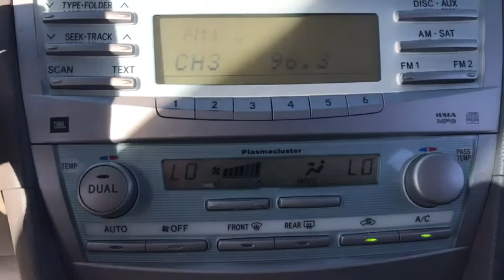2009 Toyota Camry Las Vegas, Henderson, North Las Vegas, Summerlin, Clark County, NV 00470771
2009 Toyota Camry

Centennial Toyota
6551 Centennial Center Blvd